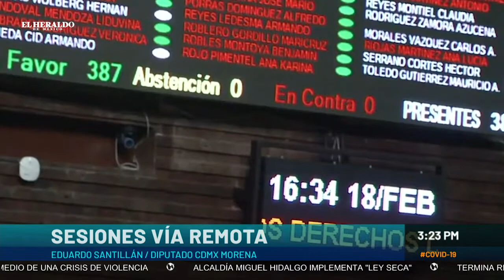Eduardo Santillán señala la posibilidad de legislar al 100% vía remota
Se logró que la Comisión de Administración de Procuración y Justicia se sacará un acuerdo para tener reuniones de manera virtual y trabajar con los grupos parlamentarios parlamentarios para sacar una reforma a la ley orgánica que permita tener las sesiones vía remota, así lo señaló Eduardo Santillán.